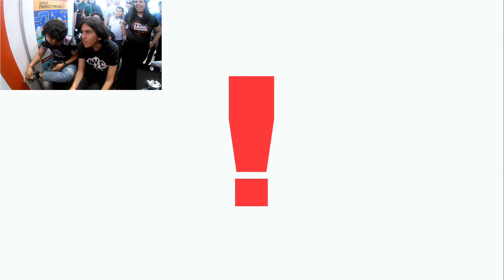GRAN FINAL Super Smash Bros Ultimate | Budokan & Game fest 2019 Guayaquil-Ecuador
La Gran final del VoltGameFest2019 con el juego de peleas SuperSmashBrosUltimate para NintendoSwitch

En este encuentro se enfrentan
STEVENS VS BRUNO

Edición:
Nin io